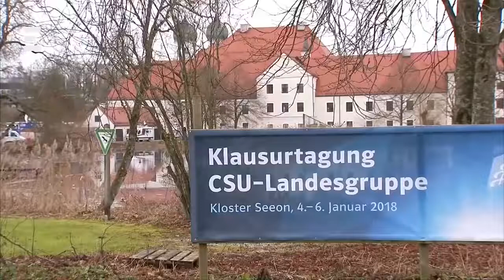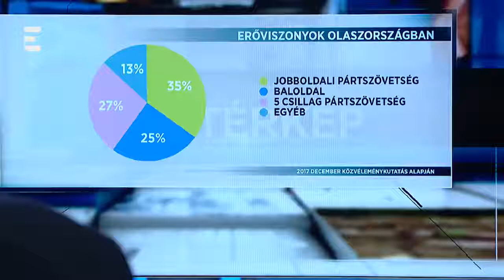Bayer Show (2018. május 18) - Háttérkép ECHO TV